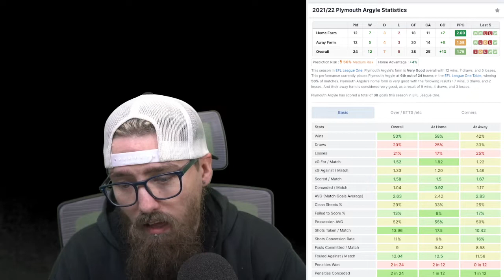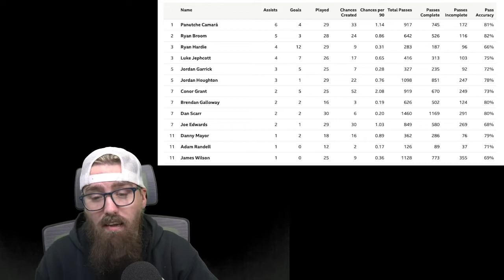Sheffield Wednesday F C Vs Plymouth Argyle F.C. Preview 2021 2022